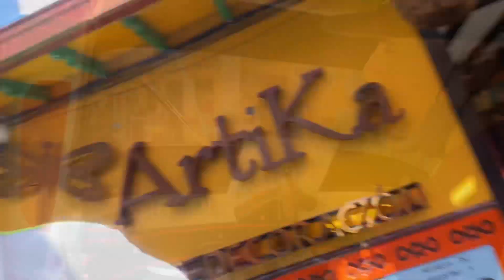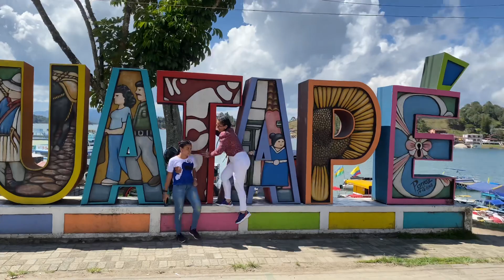Guatape: El Pueblo más bonito de Colombia 🇨🇴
Me siento afortunado por haber pasado por este encantador pueblo y tan original y único con sus fachadas de zócalos creadas según el negocio o la familia , apodo o nombre con el que se conocen las personas que habitan en cada casa !
Me pareció muy interesante y un lugar del que sin duda puedo decir que merece la pena viajar a colombia por el simple hecho de visitar este hermoso pueblo , muy cerca de su atracción turística principal como así es el peñol y el embalse de Guatapé y toda la historia que la rodea !

Espero que te haya gustado. Hay muchos otros videos interesantes en mi canal, échale un vistazo.

No olvide hacer clic en el ícono de campana.

I feel lucky to have gone through this charming town and so original and unique with its façades of soccer created according to business or family, nickname or name with which people living in each house are known!
I thought it was very interesting and a place I can certainly say that it is worth traveling to Colombia for the simple fact of visiting this beautiful town, very close to its main tourist attraction as is the Guatapé peñol and reservoir and the whole story around it!

I hope you liked it. There are many other interesting videos on my channel, take a look.

If you love the videos on my channel, go. Don't forget to click on the bell icon.